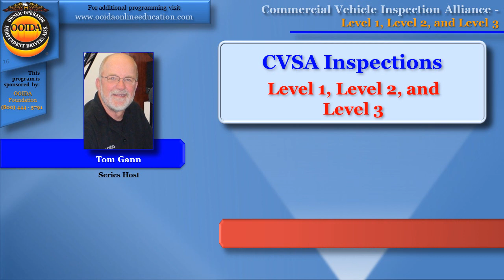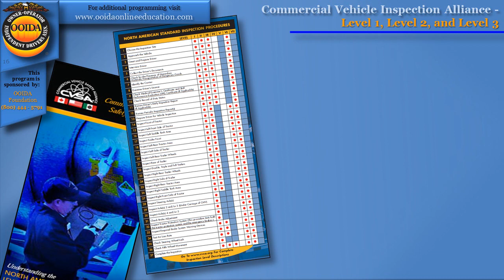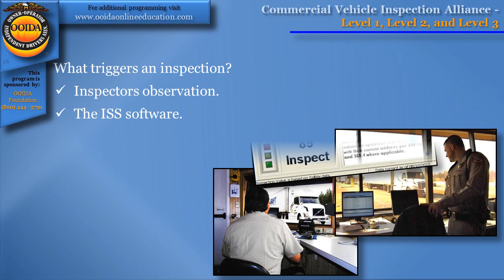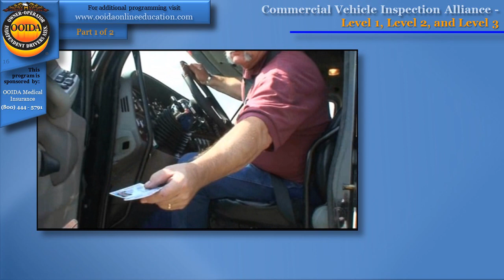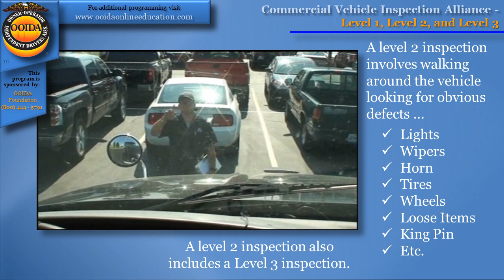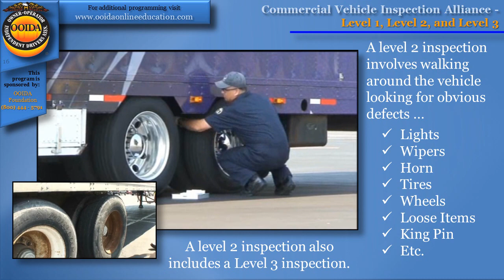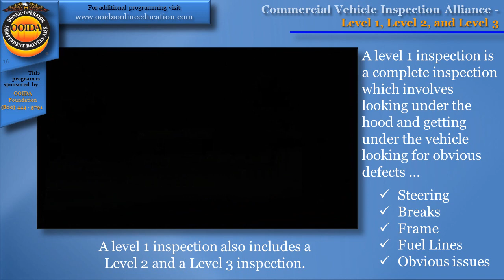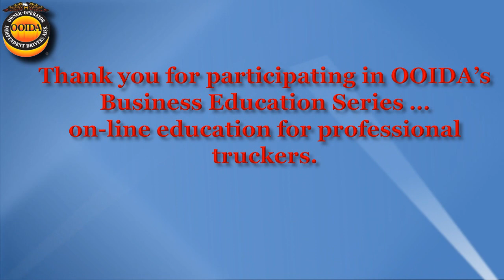CVSA 123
Whether you are new to driving or you have been pulling loads for years, if you are a professional truck driver chances are you are going to get pulled over for a CVSA inspection.

Watch a roadside inspection and learn answers to the five most commonly asked questions.